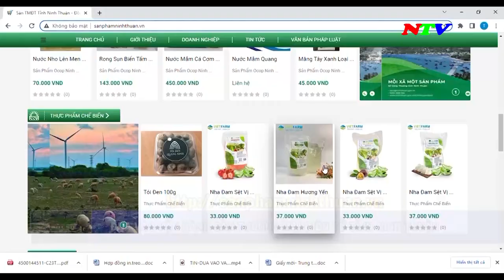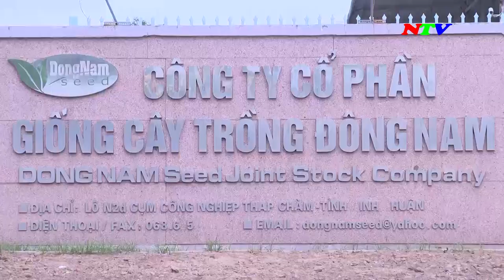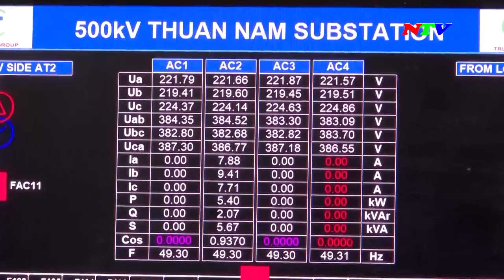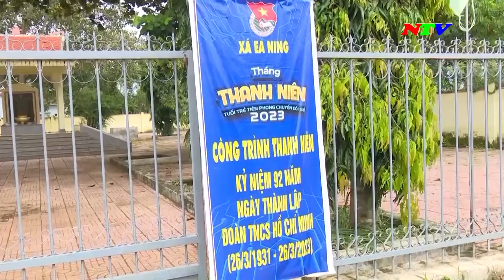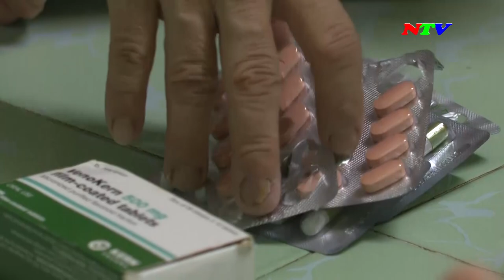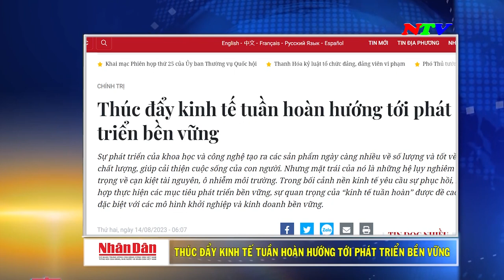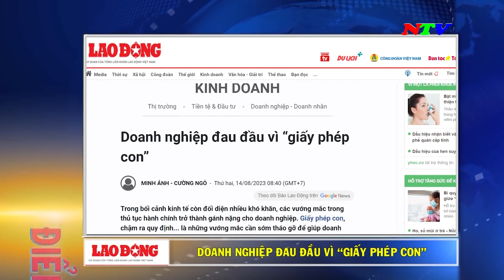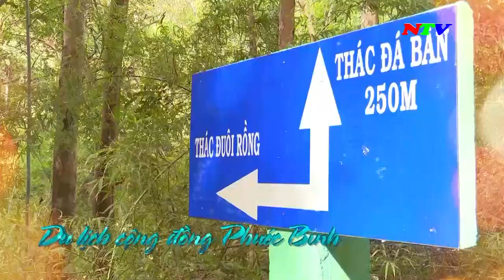Ninh Thuận Ngày mới - 14/8/2023 | NTV